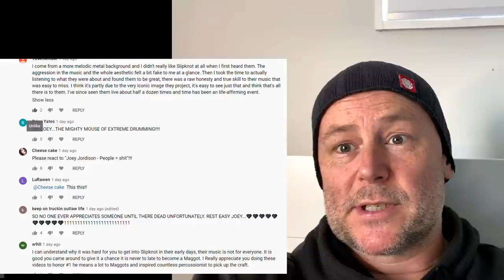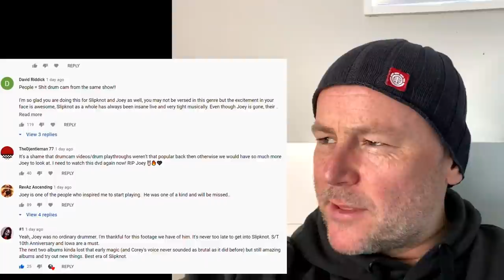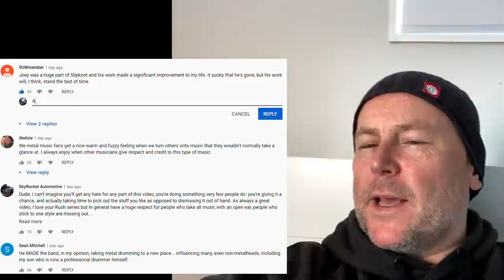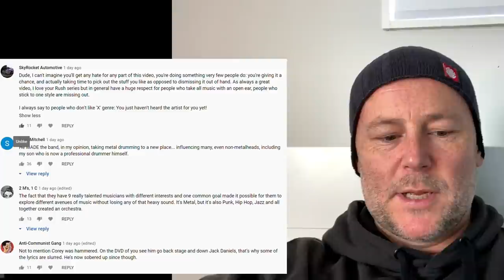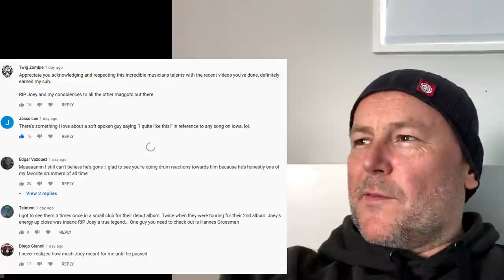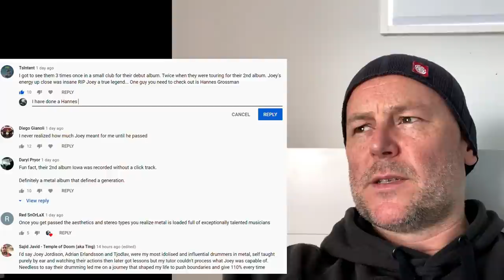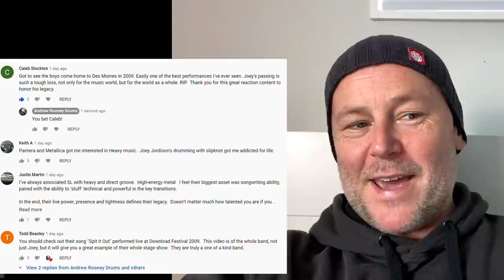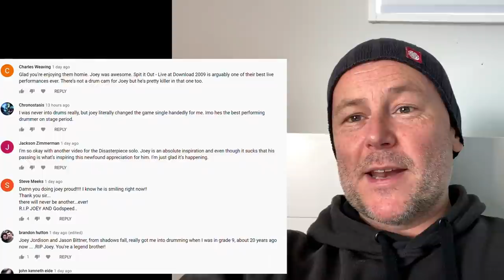My Thoughts On Joey Jordison And Slipknot So Far...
DRUM GEAR!

VOICE GEAR!

Teaching/Talking (iPhone) |